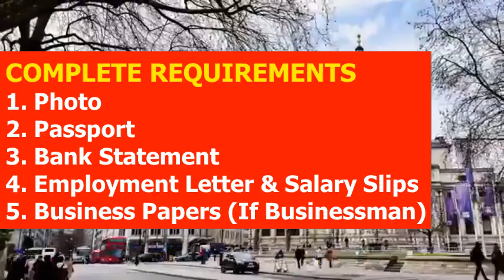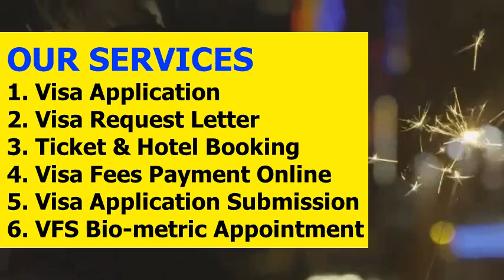UK Visa from Bangladesh l Contact us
UK VISA FROM BANGLADESH
Requirements for Bangladeshi Citizens, Nationals and Residents
in from Bangladesh